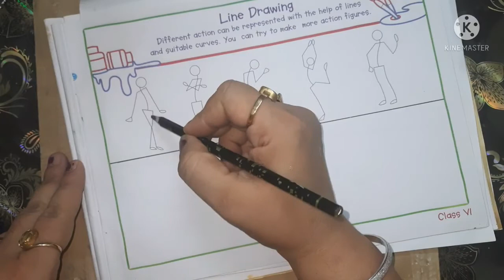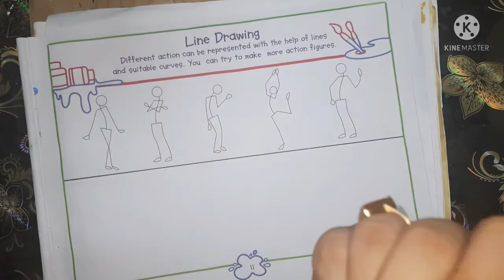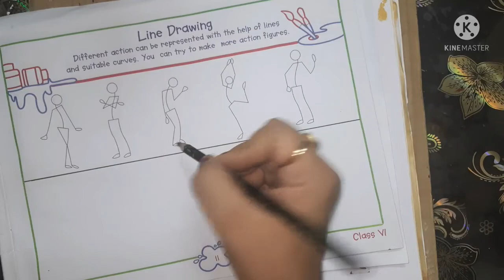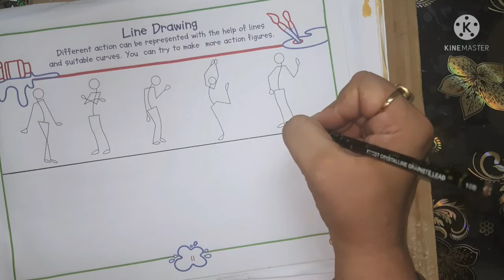line drawing class-6